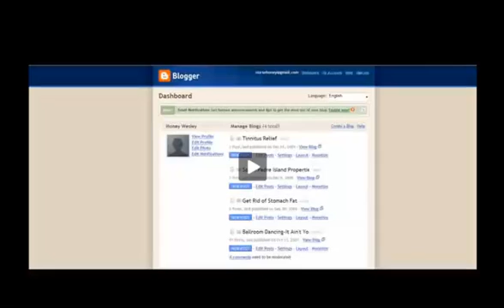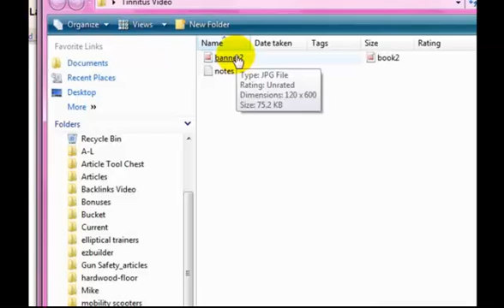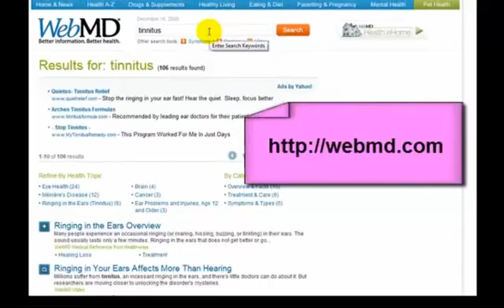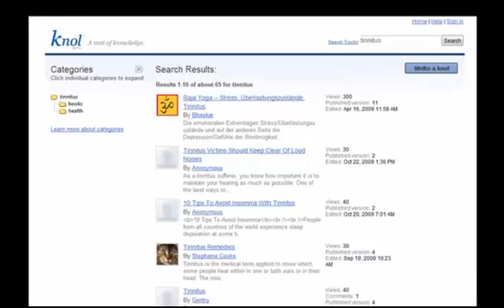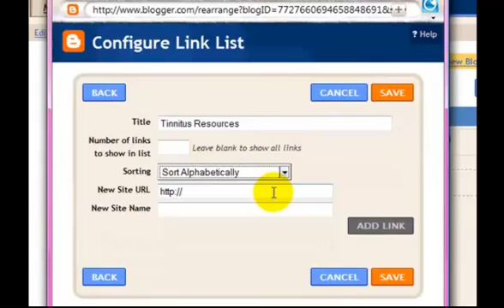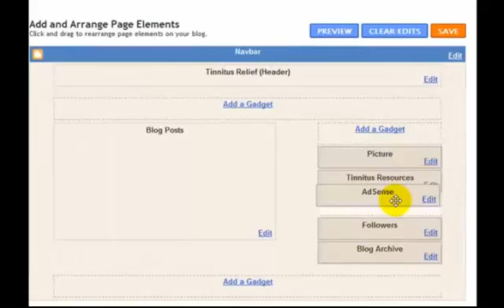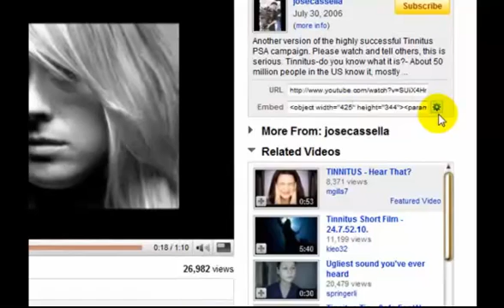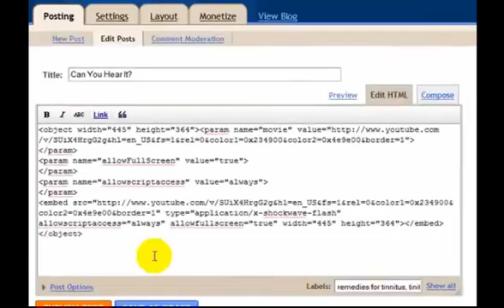Site Optimizing for Blogspot - Part 2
This video show you how to continue optimizing your blog and specifically how to alter the side bar and add promotional banners.  If you would like own two of the best Google Traffic Tools

They are totally 100% free and there yours for life!

Go and grab this step-by-step Internet Marketing course and take action today while it's still free!